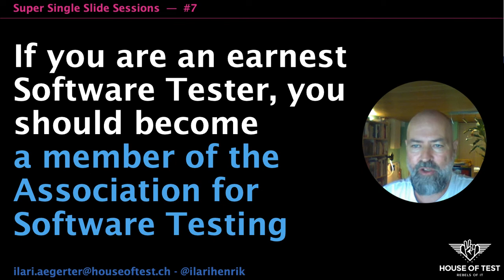Super Single Slide Sessions #7 - The Association for Software Testing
The AST is a professional association for the earnest software tester.